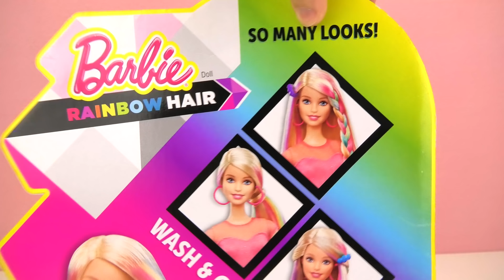RAINBOW HAIR BARBIE Puppe Regenbogen Haare färben mit Glätteisen | Haarkreide für Barbie Puppe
Barbies Haar erstrahlt in mega coolen Regenbogenfarben! Wie ist das möglich? Mit dem Barbie Rainbow Hair Set, wo wir Barbie mittels Haarkreide bunt anmalen können! Genial, oder?

Wow! Du hast tatsächlich bis hierher gelesen! Deine EXTRA Frage: Welche Haarfarbe würdest du gerne haben?

15951